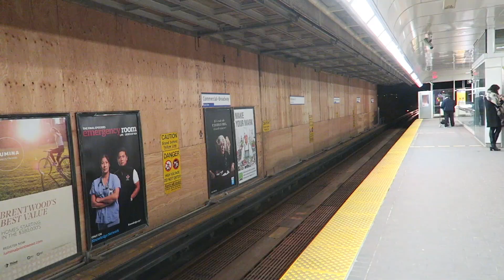US THE DUO in Vancouver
concert starts at 4:15

Xin chào,
Nếu bạn là người mới đến với channel của tụi mình và muốn biết thêm về tụi mình  thì hãy xem những video dưới đây

Tụi mình có cả Facebook page nữa  để các bạn  theo dõi vlog dễ hơn nè ! go LIKE and support us !
//CINEMATOGRAPHY//

►Vlog camera : Canon G7X
►DSLM camera : Sony A6300
►DSLM camera : Canon 6D
►Lens : Sony 16-50mm F3.5-5 // Sigma 30mm F1.4
►Editing Software :Sony Vegas //Adobe Premiere Pro
►Recording Software : OBS
►TRACKS : goodbye forever by us the duo

✿LILY ANH BUI ✿

SPOTIFY : Lily Anh Bui

☯TRIEU MAI☯

Above all, Lets love each others deeply